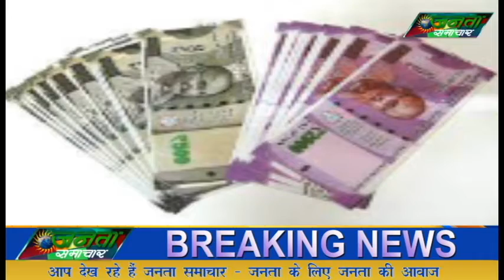गोहलपुर में छप रहे थे नकली नोट Jabalpur, 8/6/2021JantaSamachar.News Hindi News Channel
NewsInHindiSamachar,
Janta samachar,
Fake notes were being printed in Jabalpur's Gohalpur,
जबलपुर के गोहलपुर में छप रहे थे नकली नोट,

जबलपुर। गोहलपुर थाना क्षेत्र समता कॉलोनी में नकली नोट छापने की सूचना मिलने पर पुलिस ने घेराबंदी करते हुए आरोपी नरेश आशवानी को हिरासत में लिया है। आरोपी के कब्जे से पुलिस ने 4 लाख के नकली नोट एवं कागज भी बरामद किए हैं।

नकली नोट बनाने के आरोप में पकड़े गए नरेश आशवानी से सीएसपी अखिलेश गौर विस्तृत पूछताछ कर रहे हैं। पुलिस जल्द ही नकली नोट बनाने वालों के संबंध में मामले का संपरूण खुलासा करेगी। इससे पहले भी गोहलपुर और माढोताल थाना क्षेत्र में नकली साबुन, मसाला, कीटनाशक, खाद एवं फर्जी टीवी पर ब्रांडेट टीवी का लोगो लगाकर बेचने वालों को पुलिस ने दबोचा था।

 Jabalpur. On receiving information about the printing of fake notes in Gohalpur police station area Samta Colony, the police have taken the accused Naresh Ashwani into custody while laying siege. Police have also recovered fake notes and papers worth Rs 4 lakh from the possession of the accused.

Naresh Ashwani, who was caught on the charge of making fake notes, is being questioned by CSP Akhilesh Gaur in detail. The police will soon make a complete disclosure of the case regarding the fake note makers. Even before this, in Gohalpur and Madhotal police station areas, the police had nabbed those selling fake soaps, spices, pesticides, fertilizers and putting branded TV logos on fake TVs.